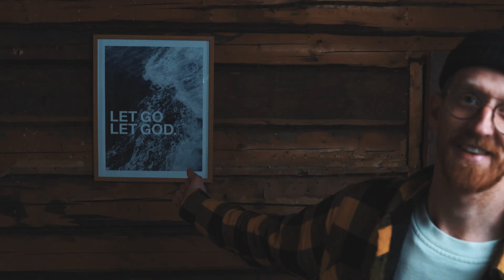Till alla som någon gång känt sig misslyckad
Kul att du är här! Har du haft en tuff säsong? Hoppas att den här videon kan lyfta dig!